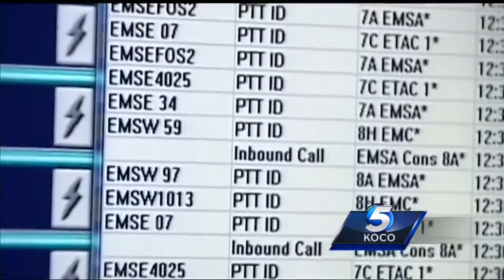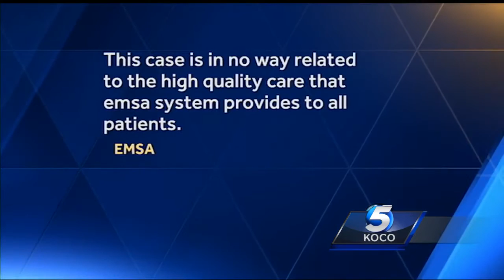Federal lawsuit claims EMSA took part in illegal scheme to obtain contracts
EMSA officials say a federal lawsuit claiming that EMSA took part in illegal partnership to obtain contracts will not affect its service to the public.